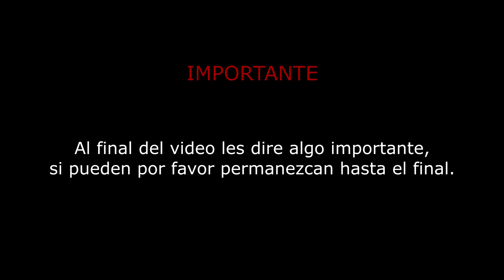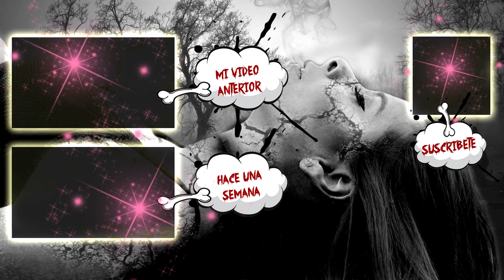Experiencias paranormales - El demonio de piernas largas | Tizzy Vlogs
El día de hoy les cuento una experiencia de una suscriptora, donde un espíritu la acosa desde muy pequeña.
Los amo❤️.

1- Antes de hacer burla a una persona debes saber que todos no somos perfectos y cada persona ha llevado vidas diferentes. Es de comprender y de mirarse uno mismo a un espejo antes de criticar. Con respecto a mi nariz. He sido operada de pequeña debido a unos golpes. Ahórrate los comentarios porque yo no estoy aquí para enseñar ni para hablar de mi nariz.. Estoy aquí para entretener y disfrutar con todos ustedes! :D

~ Si eres el dueño de una o varias imágenes de las cuales aparecen en mis vídeos. Ruego disculpas no las he puesto con ninguna mala intención solo con el fin de entretener y hacer explicar mis palabras por medio de ellas ~  Ponte en contacto conmigo si estas inconforme con su uso ¡ Gracias !